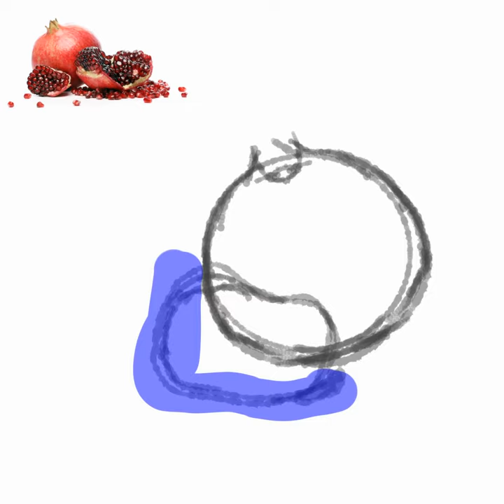How to draw pomegranate - A timelapse, cute digital painting | qeyshaart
Happy Tuesday!!
Here's a full timelapse of the pomegranate drawing. Glad that I finished this, kinda proud hehe

My carrd: qeyshaart.carrd.co